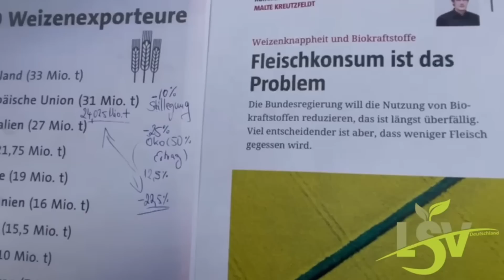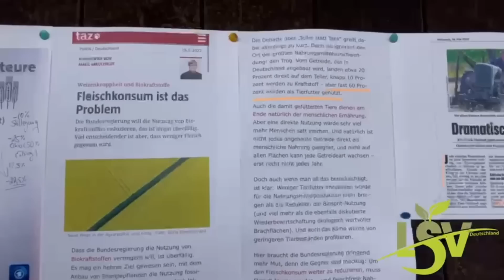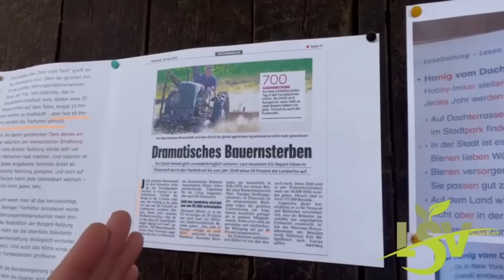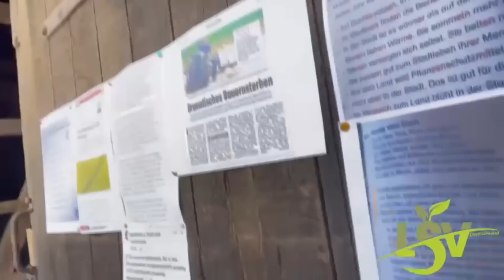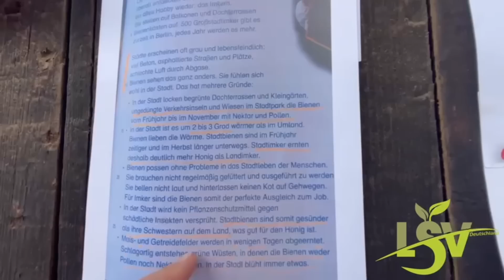Ich glaub das alles nicht mehr..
Zitat Anthony Robert Lee:

Framing at its best !